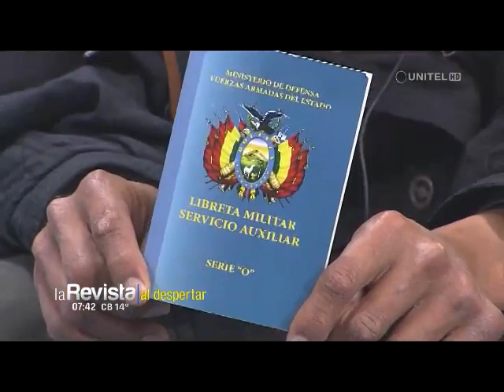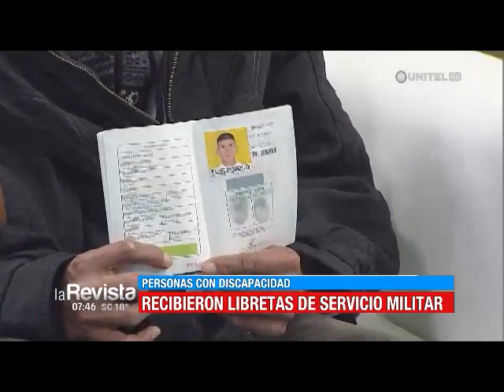Jóvenes con discapacidad recibieron libretas de servicio militar